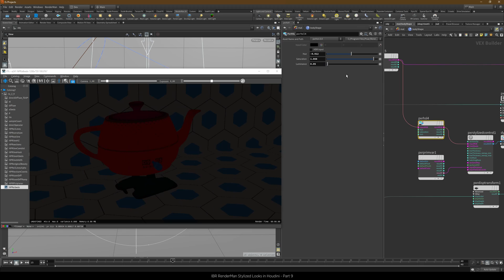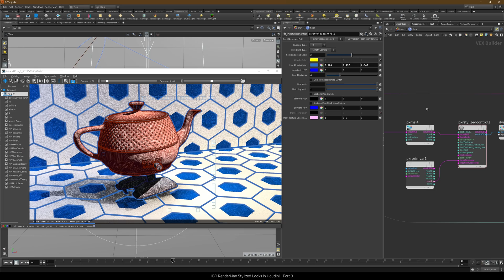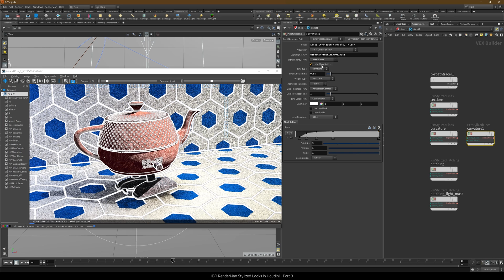RenderMan Stylized Looks in Houdini - Part 9 – Final NPR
Learn how to vary the hatching color of PxrStylizedHatching and work with multiple layers of hatching and lines display filters in Houdini. This is Part 9 (out of 9) in our mini-tutorials on RenderMan Stylized Looks, and we hope you’re well on your way to having fun transforming your PBR renders into stylized masterpieces!

Software versions: RenderMan for Houdini 24.1; SideFx HoudiniFX 18.5.596

Featuring the legendary RenderMan Walking Teapot, which in the physical world is a mascot toy for Pixar's RenderMan, created by Dylan Sisson.